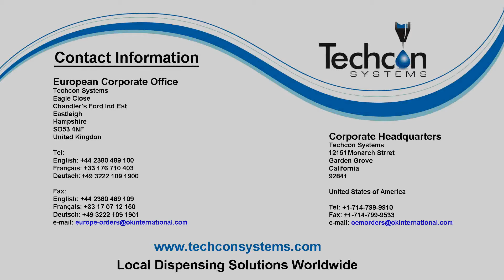Sistem dozare Techcon Spreader Nozzle Comparison